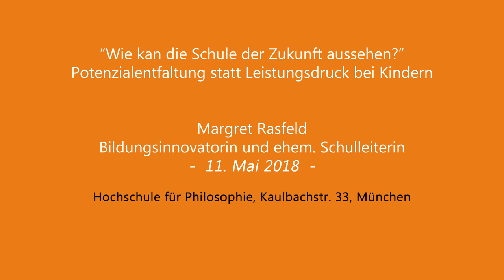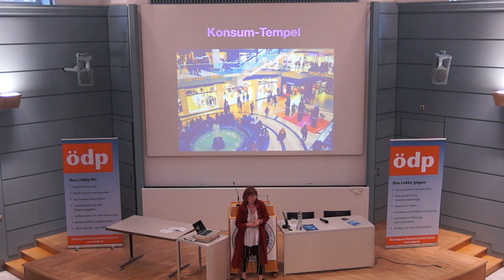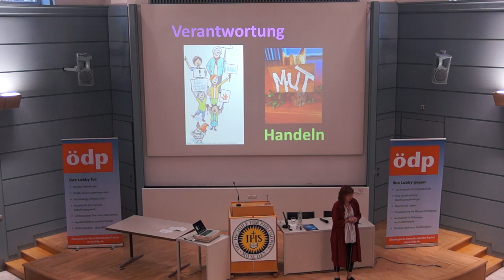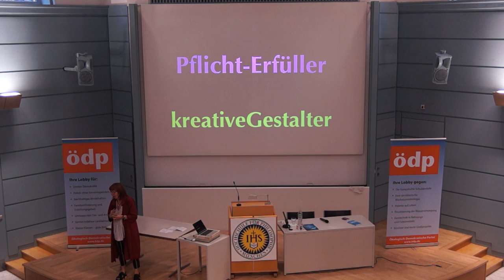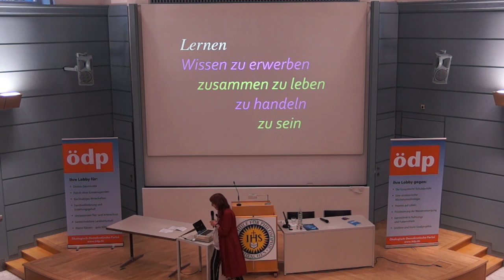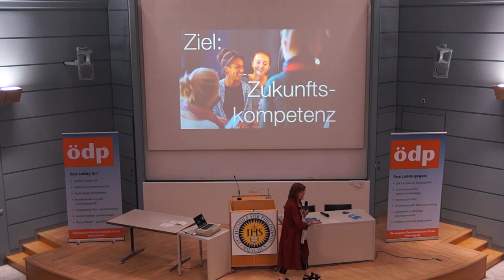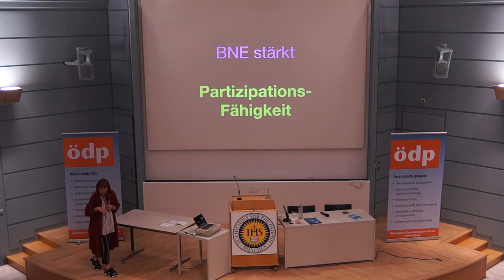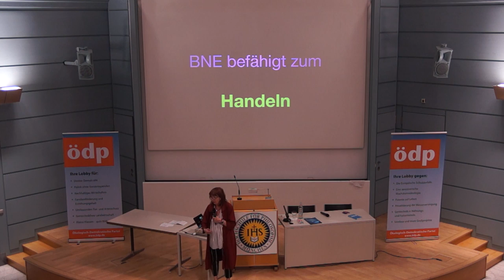ÖDP Vortrag 11.05.2018 // Margret Rasfeld: "Wie kann die Schule der Zukunft aussehen?"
Margret Rasfeld
Bildungsinnovatorin und ehemalige Schulleiterin

Wie sieht kindgerechtes Lernen aus? Welche Bildung brauchen wir für eine zukunftsfähige Gesellschaft? Wie können wir junge Menschen stärken und befähigen für die große Transformation? Was ist der Sinn von Schule im 21. Jahrhundert?

Hat Ihnen der Vortrag gefallen?
Wir veranstalten unsere Vortragsreihe auf Spendenbasis.
Unterstützen Sie uns hier mit einer Spende, damit wir zukünftig eine Vielfalt von Vorträgen zur Verfügung stellen können.